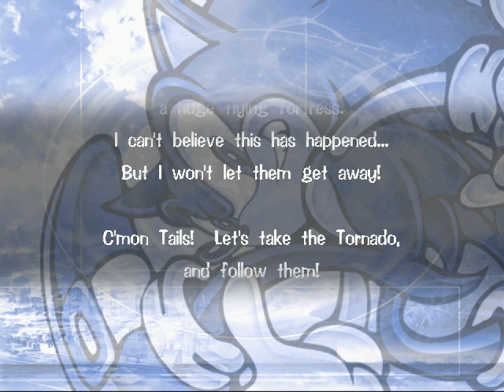All the Sonics - 267 - sky fits heaven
i think i'll follow the sun

fair warning, the cutscene:gameplay ration is pretty skewed on this one

also I'm pretty sure that eye moment is a known emulation bug